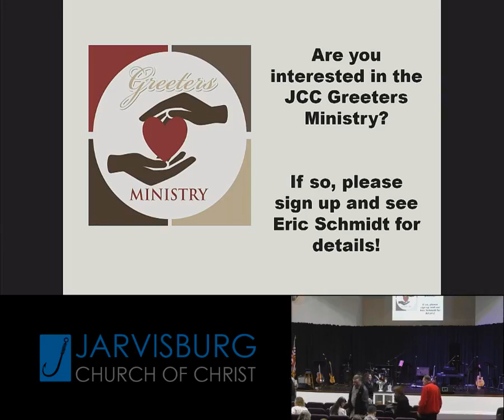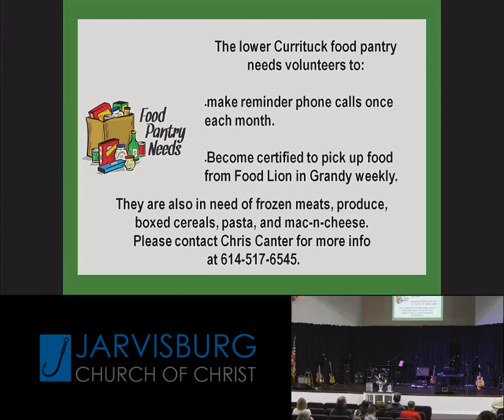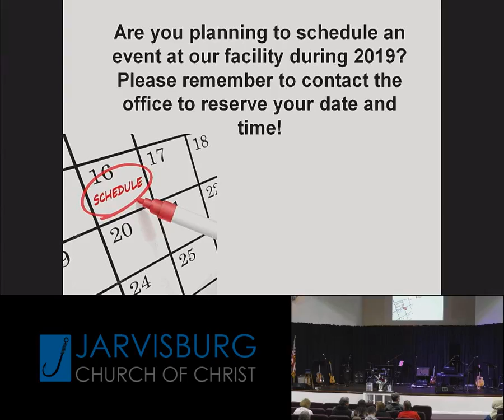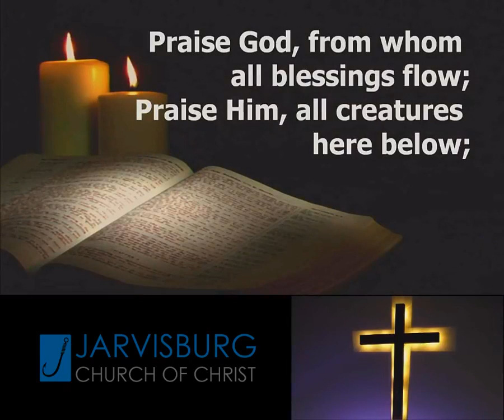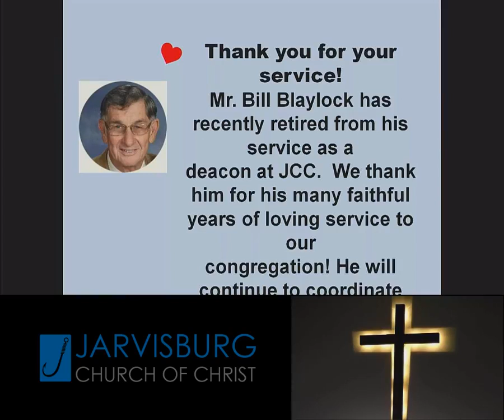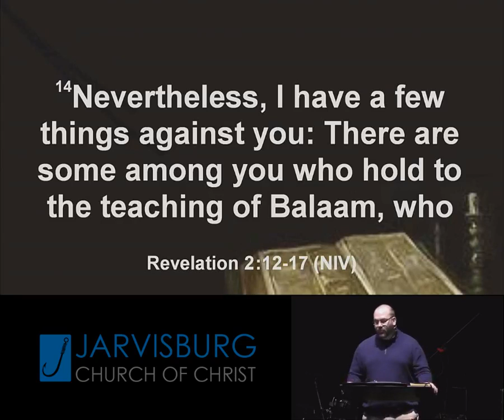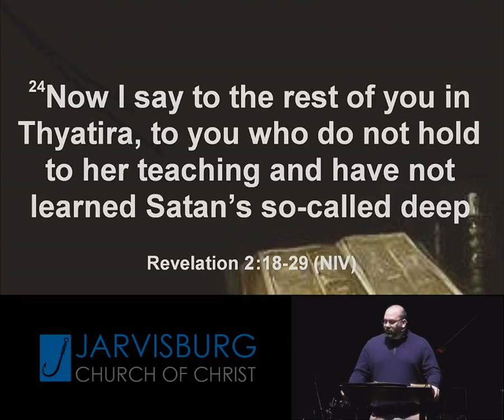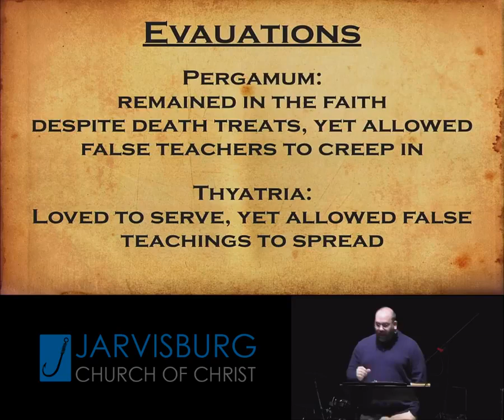Jarvisburg Church of Christ Live Worship Service 20190217